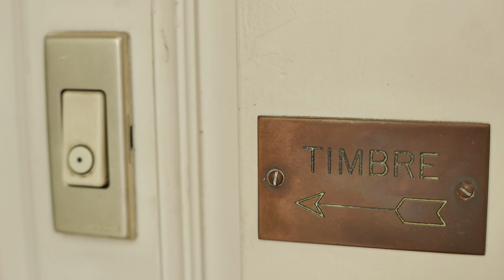DANIEL CODORNIU ART STUDIO - Palma de Mallorca 2018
Avda. Sant Ferran, 34 - Palma de Mallorca